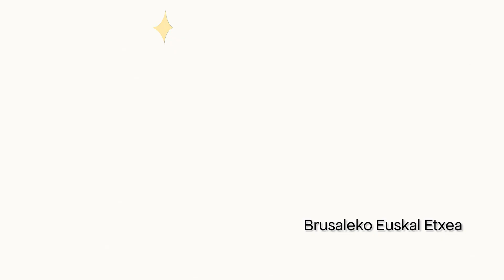34. Brusaleko Euskal Etxea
2024. Bilbao - New York - Bilbao. Kirmen Uribe.